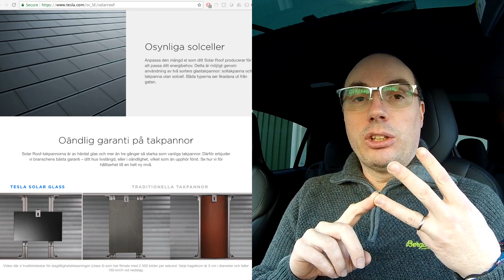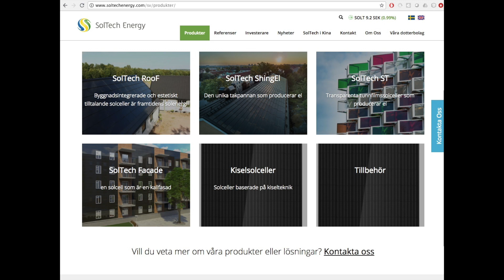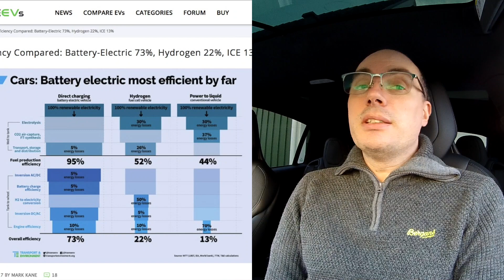Olika typer av solceller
Vilka typer av solceller finns det och vilka fördelar har de. En snabb genomgång.